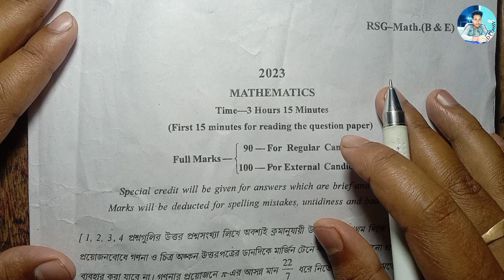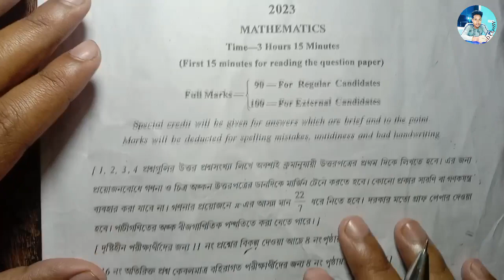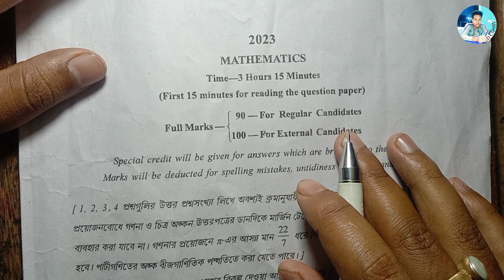মাধ্যমিক 2023 অংকে মাত্র 10 পাইল পাশ করবে 👍|| madhyamik 2023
madhyamik math question paper 2023
math forum09
2023 madhyamik math suggestion
madhyamik math last minute suggestion 2023
madhyamik 2023 math suggestion
madhyamik 2023 mathematics suggestion
lifegurubangla
madhyamik mathematics question paper 2023
madhyamik math suggestion 2023
samrat exclusive
madhyamik 2023 math question answer
madhyamik 2023 math question
2023 madhyamik math question paper
madhyamik math question answer 2023
madhyamik mathematics question 2023
2023 madhyamik mathematics suggestion